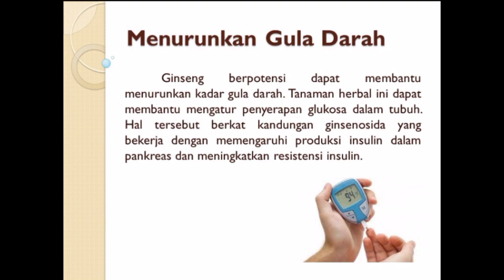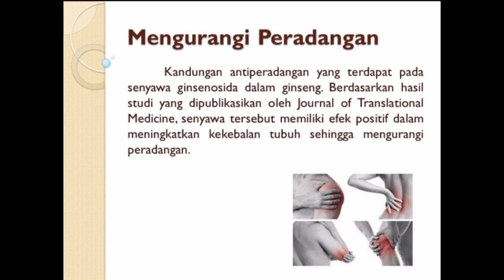Manfaat ginseng untuk kesehatan